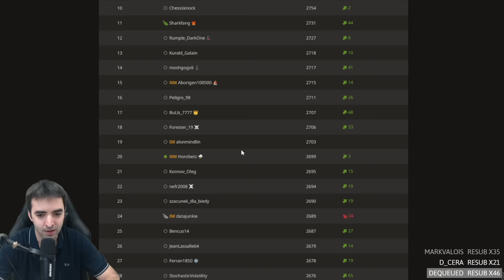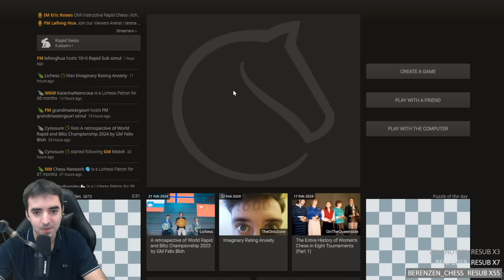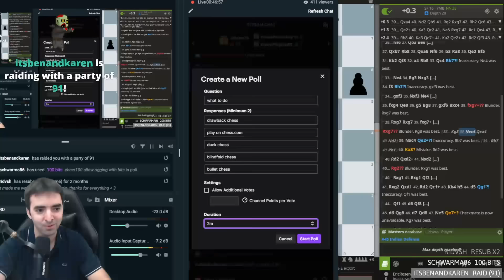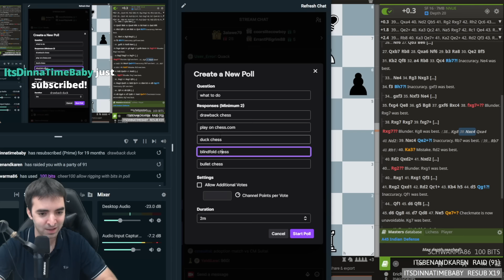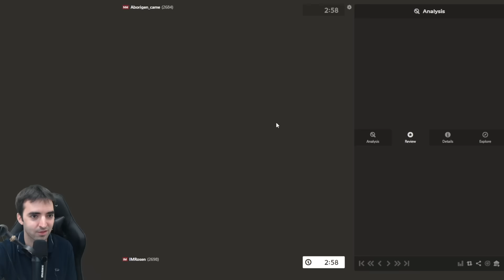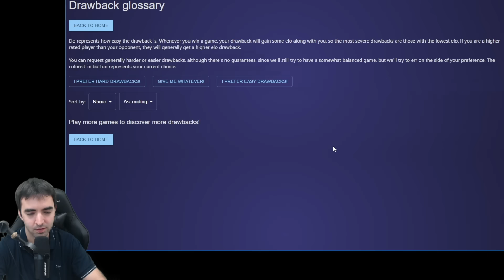Rapid Chess. Blitz Chess. Instructive. Destructive.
on Feb. 22, 2024.

0:00 The plan for today
00:35 Rapid Game--Sicilian Defense: Nyezhmetdinov-Rossolimo Attack - vs CM Sultai (2355)
23:42 3/2 Blitz--Indian Defense - vs CM Sultai (2385)
37:17 Viewers pick my next activity
39:25 Quick lesson in the Stafford Gambit
42:15 3/0 Blitz--Scandinavian Defense Closed v Aborigen_came (2708)
50:23 3/0 Blitz--Alapin Sicilian Defense v PigDaddy69 (2759)
57:20 3/0 Blitz--Nimzowitsch Defense: Scandinavian, Bogolijubov, Berlin Gambit v Aborigen_came (2692)
1:05:22 3/0 Blitz--Scandinavian Defense Closed v Aborigen_came (2684)
1:11:17 3/0 Blitz--Queen's Pawn Opening: Australian Defense v Aborigen_came (2692)
1:18:51 3/0 Blitz--French Defense: La Bourdonnais Variation v SinisterSnake (2694)
1:25:07 3/0 Bliltz--Stafford Gambit v PigDaddy69 (2775)
1:29:44 Drawback Chess Time!
1:31:04 Drawback Chess Game 1 v FabiMarijuana
1:40:55 Drawback Chess Game 2 v OhNoMyQueen

💌SEND FANMAIL ►
Eric Rosen
4571 Laclede Ave. # 205